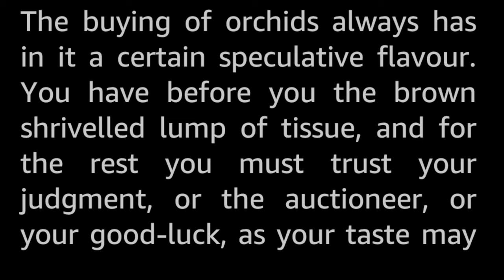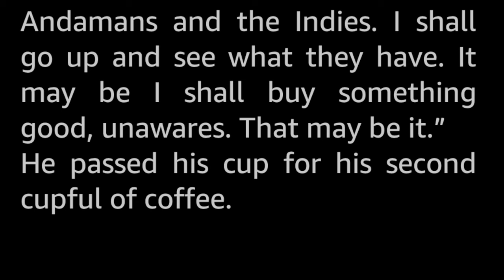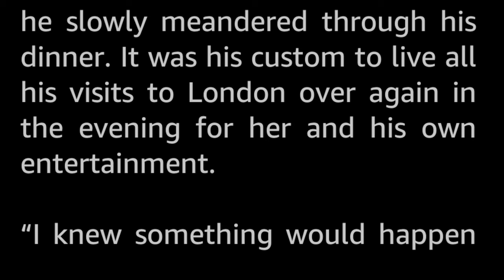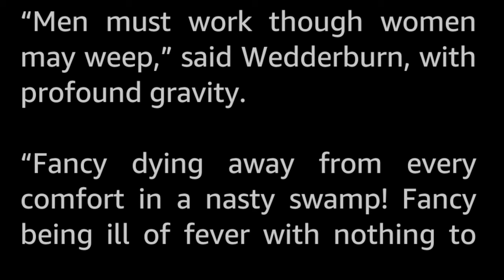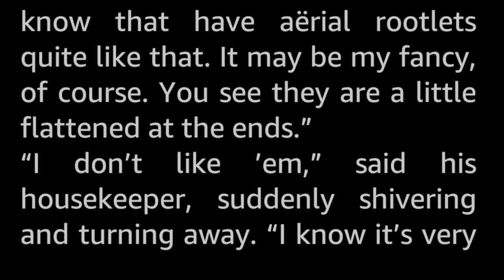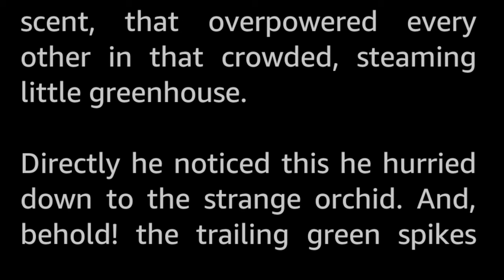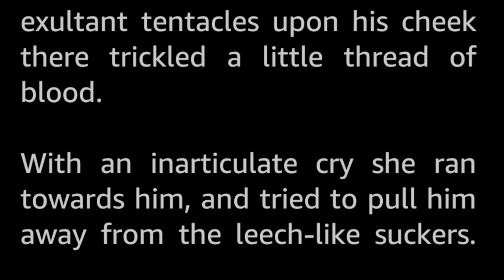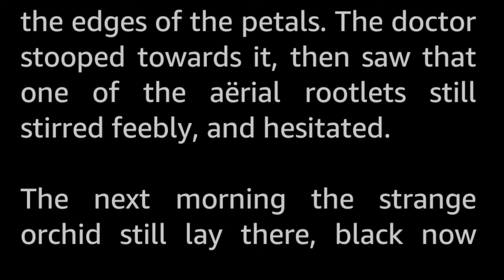The Flowering of the Strange Orchid by H. G. Wells -Vintage Horror Short Story Audiobook human voice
Winter-Wedderburn was a bland, ineffectual man who experienced nothing exiting. But he had one great passion, growing orchids. And he had a very special feeling about his newest acquisition, the shrivelled rhizome of an unknown orchid. One that was going to be remarkable!

H.G. Wells (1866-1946) is often called the “Father of Science Fiction”, having written several of the early SF genre novels that still are widely known today: War of the Worlds, The Time Machine, The Invisible Man, The Island of Dr. Moreau. He also wrote many short stories of interest. Say no more!